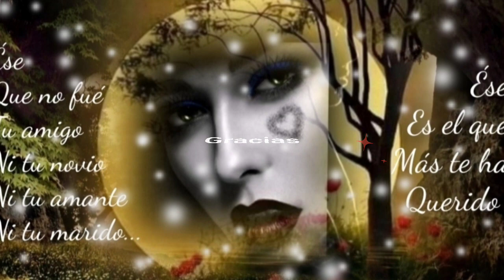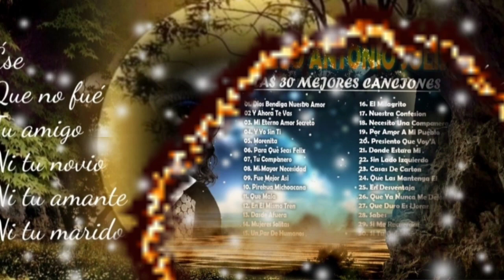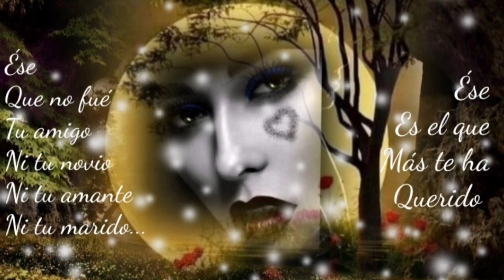ENTRE LA NADA CON TU RECUERDO BUSCARÉ A MI MODO CONTINUAR - MARCO ANTONIO SOLÍS (serge djbcmx)